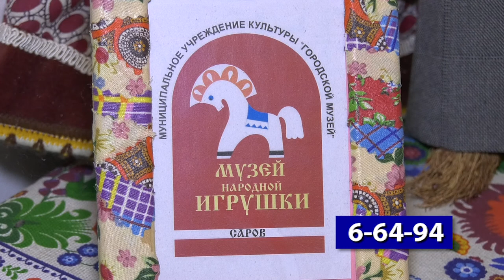Выставка ко Дню матери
В последнее воскресенье ноября в нашей стране отметили самый светлый праздник - День матери. В честь этого события в Музее народной игрушки открылась небольшая экспозиция.